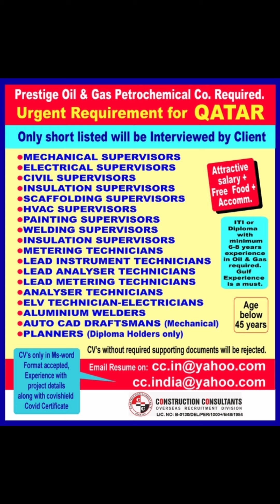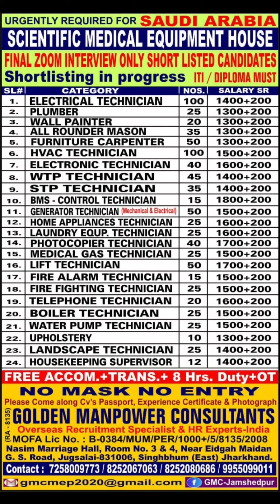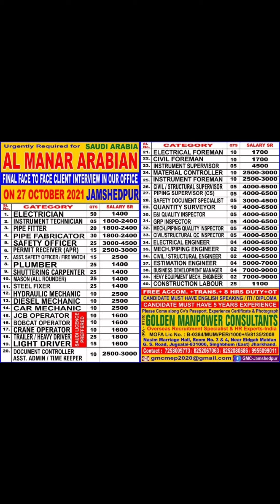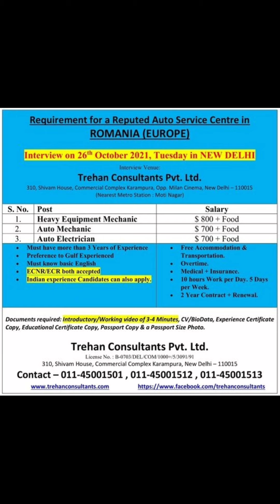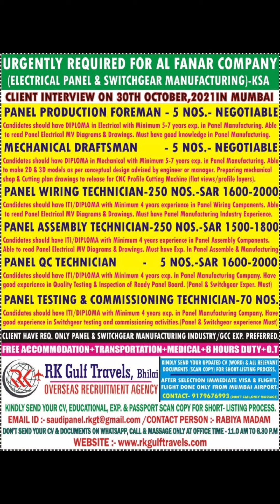Gulf job vacancy 2021|| Dubai job vacancy 2021|| Assignment abroad times today || Gulf Jobs 2021